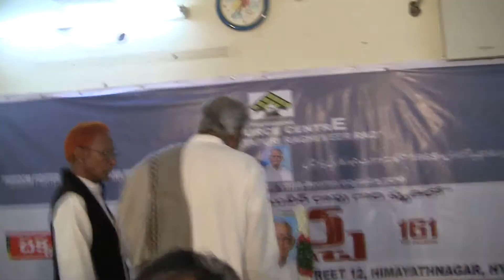TRC Charcha 161 Late Sri Raghuveera Rao (1969 Activist) Memories 1